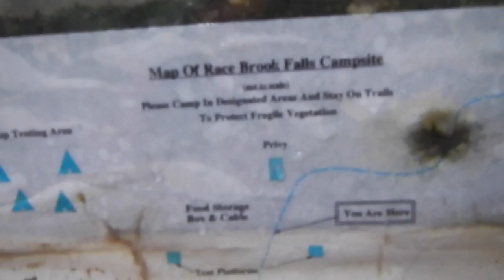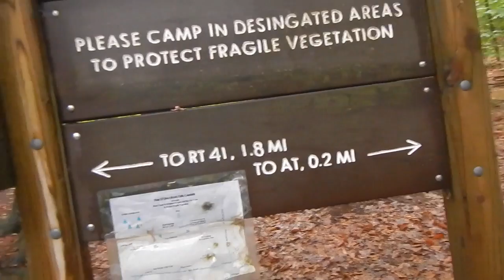Race Brook Falls Campsite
A tour of the Race Brook Falls Campsite on the Appalachian Trail in Massachusetts.